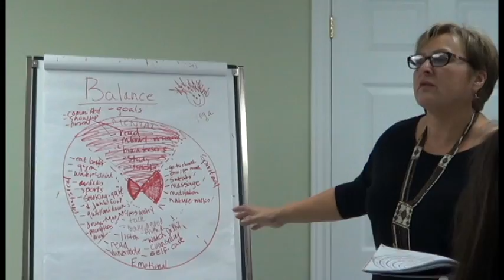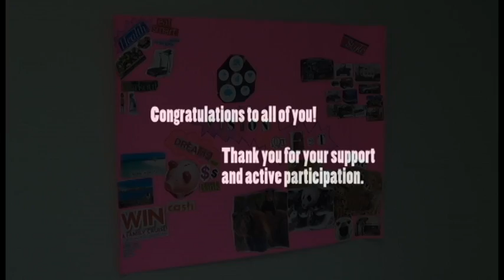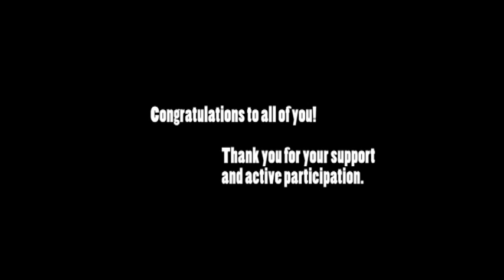Guiding Circles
Guiding Circles is a program aimed at adult learners and facilitated by Anita Boyle for the North Shore Micmac District Council.